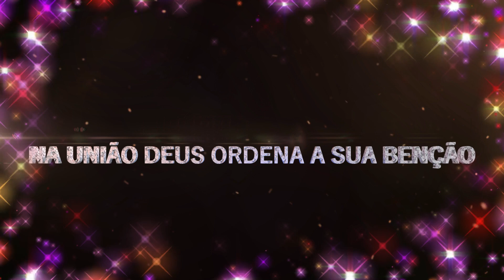FÉ ALEM DA FÉ ORAÇÃO CULTO DE AGRADECIMENTO 07 10 23